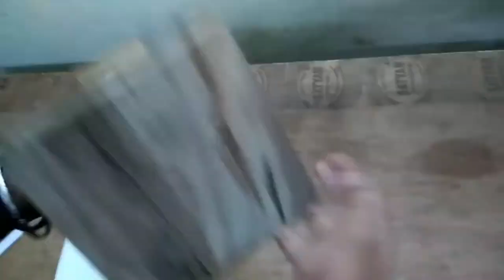how to make a led lamp from wooden and plastic white sheet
In this video I’ll show you how I made a LED lamp from wooden and white sheet easy home made